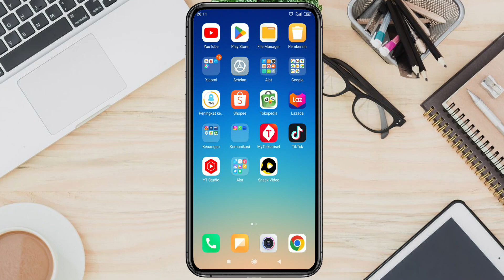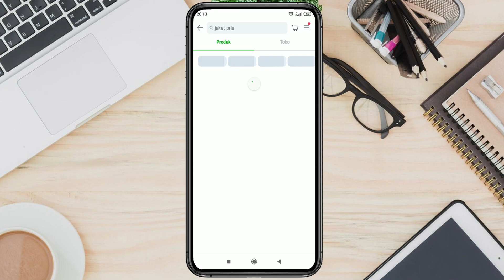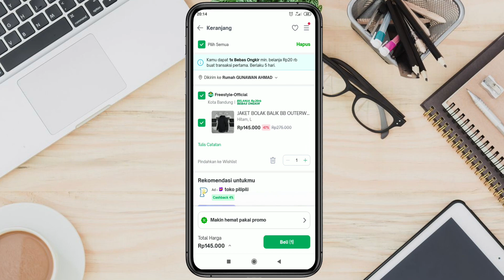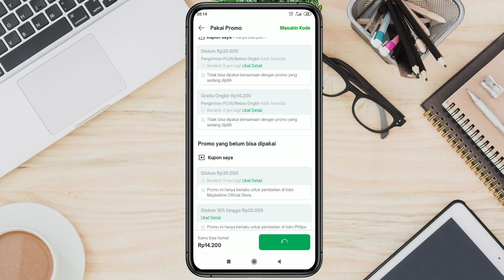Cara Mendapatkan Gratis Ongkir Tokopedia Edisi Agustus 2023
hi semuanya kembali lagi bersama saya gunawan ahmad, kali ini saya akan membuat sebuah tutorial tengtang gratis ongkir tokopedia yang berjudul Cara Mendapatkan Gratis Ongkir Tokopedia Edisi Agustus 2023. bagaimana video selengkapnya? langsung aja simak di video sampai selesai.